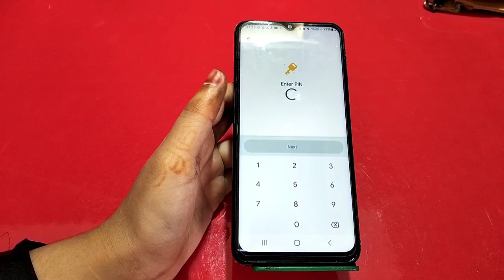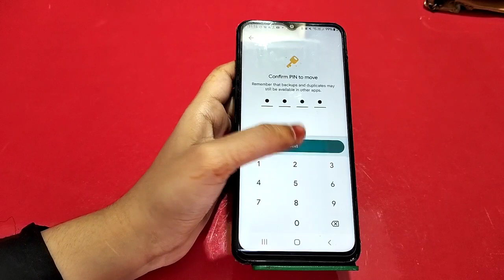Photo Hide In Samsung Galaxy M13, How To Hide Photo In Samsung Galaxy M13, Photo And Vide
Photo Hide In Samsung Galaxy M13, How To Hide Photo In Samsung Galaxy M13, Photo And Video Hide Kaise Karen In Samsung Galaxy M13, Samsung Galaxy M13 Mein Photo Hide Kaise Karen,